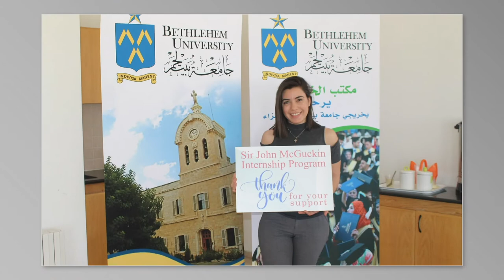Sir John Program Video